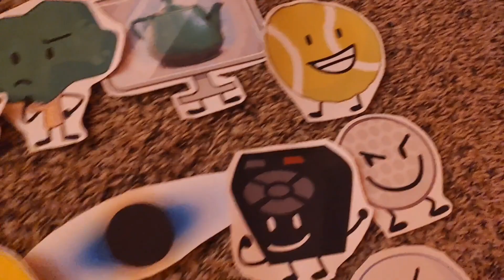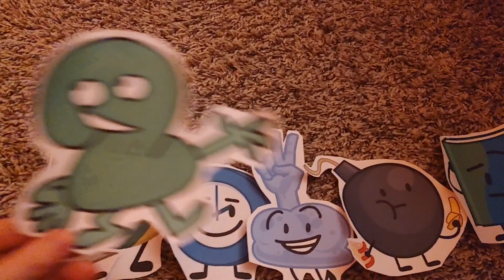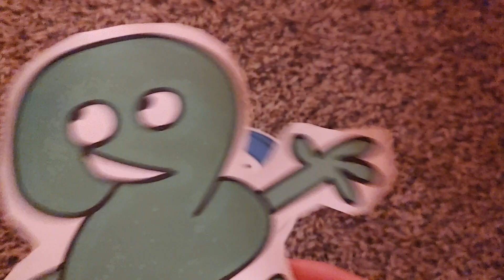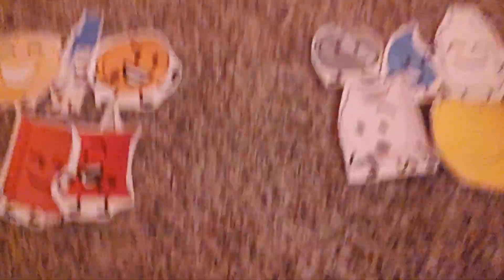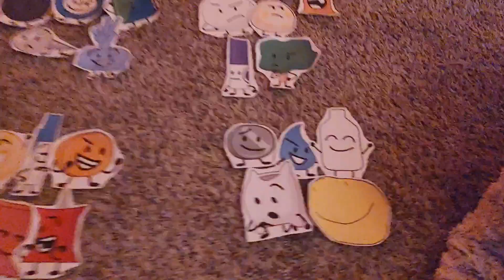TPOT Daily 17: Defense is Key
In this episode of TPOT Daily, Team 3 has lost due to them having the most members out of all teams due to Clock, who rejoined back in Episode 11, join that team due to Winner being present on that team. After the elimination, we have reached our final 30! Who will fall next now when all teams are even? Find out on this episode of TPOT Daily!